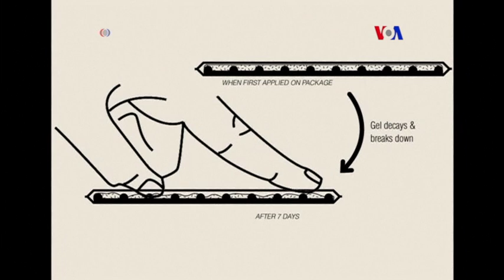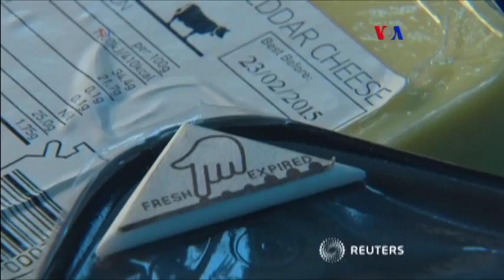Etiqueta bioreactiva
Una etiqueta perecedera, que reacciona con la descomposición de proteínas, puede proclamar un cambio en la forma en que se evalúa la frescura de un alimento. Miguel Ángel Rivera nos pone al día.